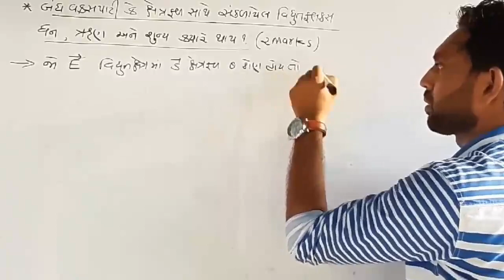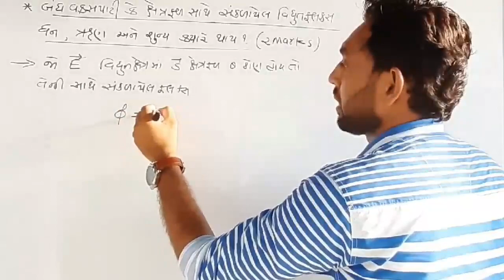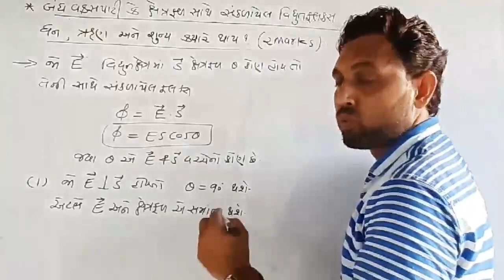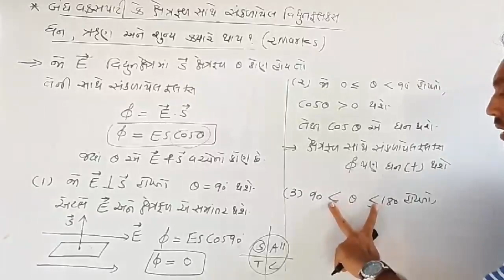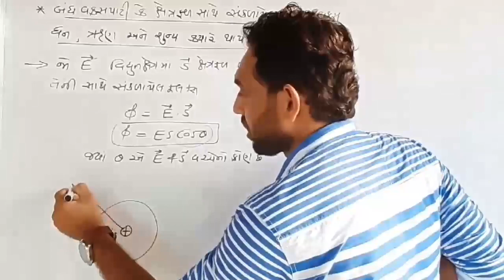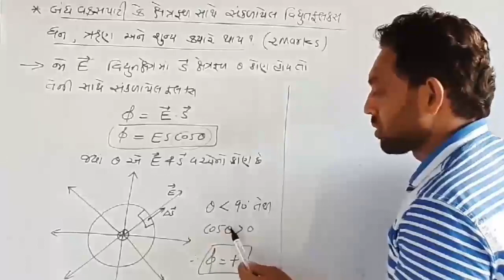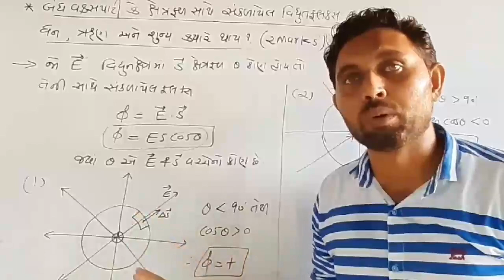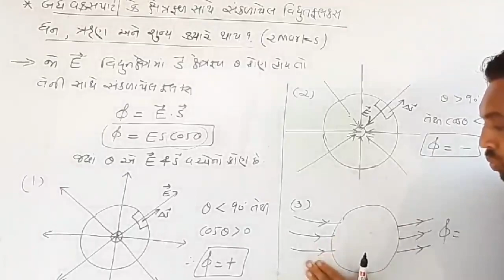ELECTRIC FLUX THROUGH A CLOSE SURFACE | CLASS 12 PHYSICS NCERT | CH 1 ELECTRIC CHARGES & FIELD